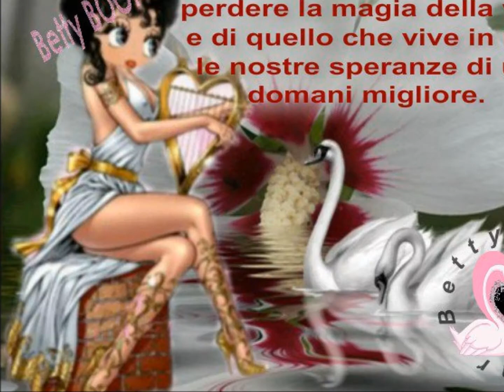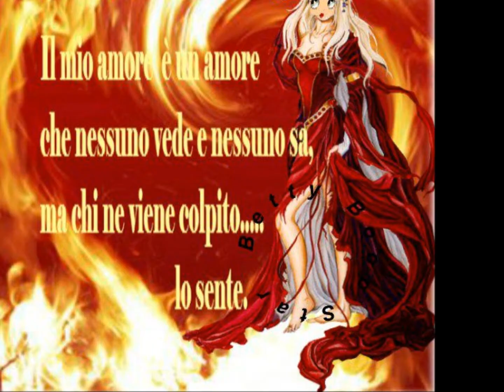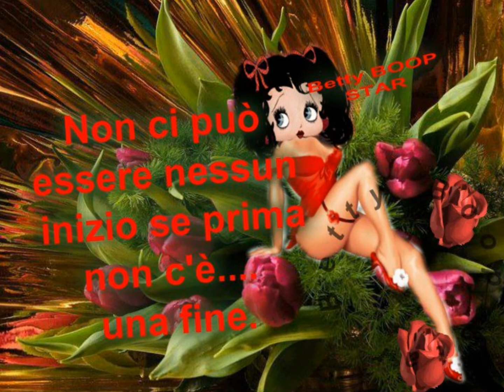ricchi e poveri m'innamoro di te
occhigatto digatto